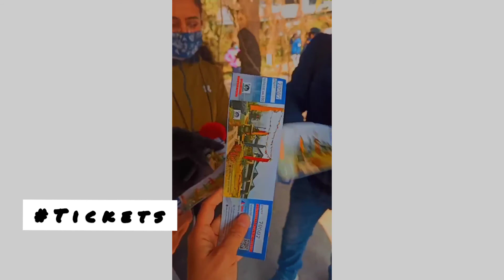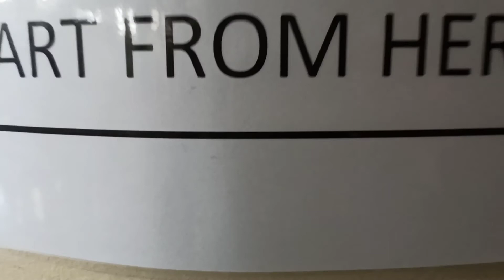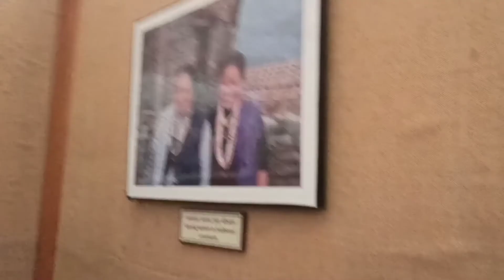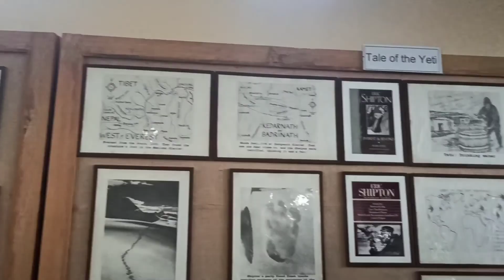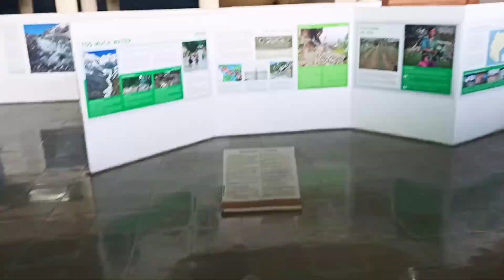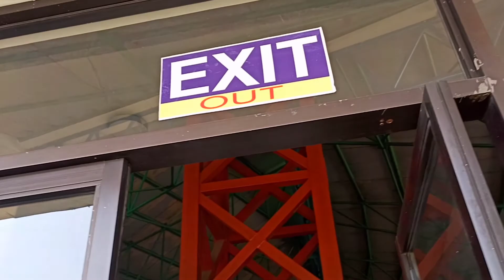A short visit to International Mountain Museum😍| She Cried😂| Pokhara❤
So, me and my friends( Anshu Man Bhujel, Buddhi Raj Gurung, Jharna Adhikari and Vandana Uchai Thakuri) visited to International Mountain Museum on Friday, 2021/02/19. We had a great fun and made a lots of memorable memories.

It was totally unplanned and we had a great time. Thatsahy it is often said that,"Unplanned plans are the best❤". I have made the video for only entertainment, fun and to save the memory. So if you liked the video or if I was able to bring a smile😃 on your face, do like the video🥰.
Lots of love y'all❤

PS: We missed you Twincal Gurung and hope to meet you soon😍. And we will be having double fun❤🥰

Location: International Mountain Museum, Pokhara, Kaski, Gandaki, Nepal
hey bhagwan copyright nalagos🙏, yetti euta video banaxu, tesma ni copyright layo bhani kata janu😂